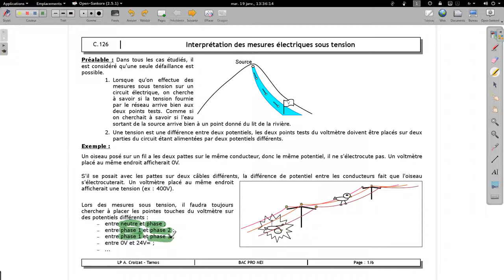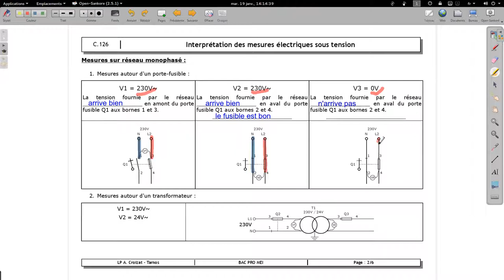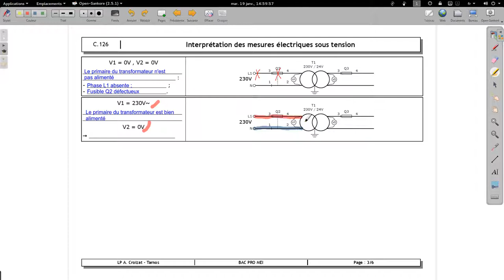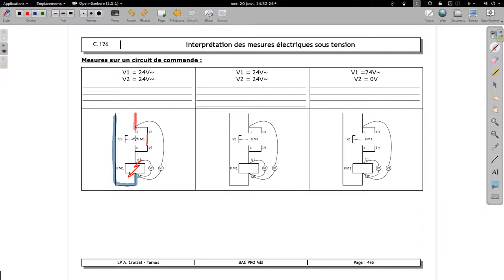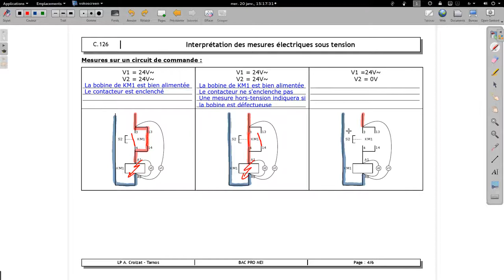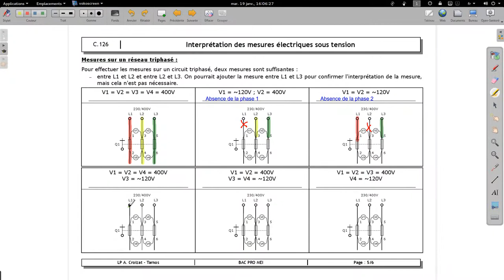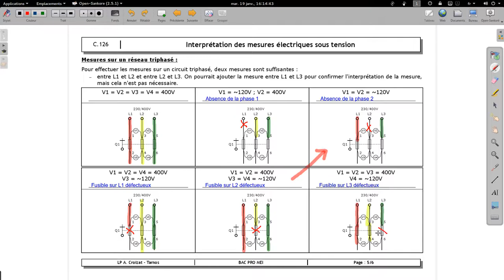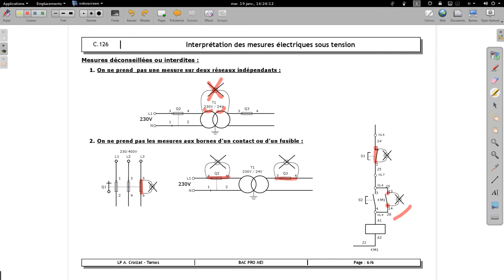Mesures Électriques Sous Tension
Notions de base des mesures électriques sous tension lors d'un diagnostic